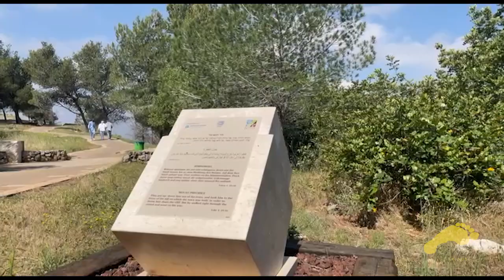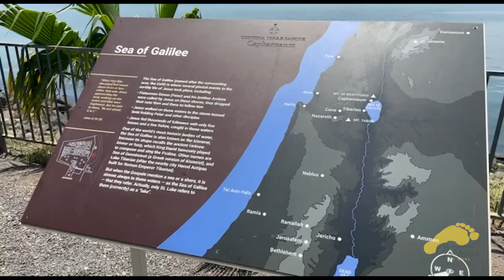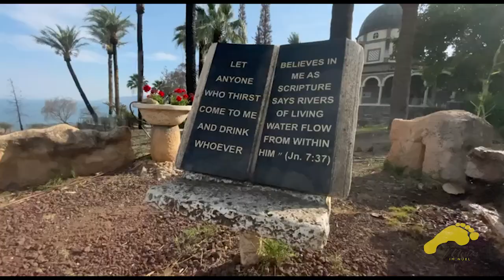TRAS LAS HUELLAS DEL MESÍAS EN ISRAEL | Día 1 | Mayo 2023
¡Ya dió inicio! el tour "Tras las huellas del Mesías" con el Hno. Puertas. Los peregrinos recorrieron en su primer día en Israel, con el pastor Jaime Banks Puertas, algunos lugares emblemático que aparece en la biblia, entre ellos: El despeñadero, El monte de la bienaventuranza y el mar del galilea. Cada una de estos lugares fueron respaldado por un mensaje de bendición. Indicando que no es solo un tour histórico turístico sino también de bendición espiritual.

Dia 1 del Tour